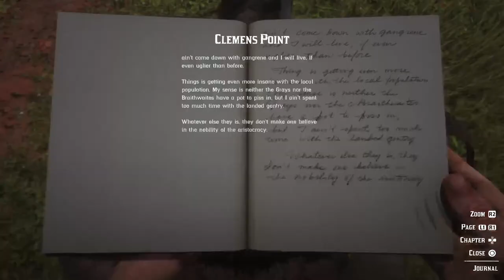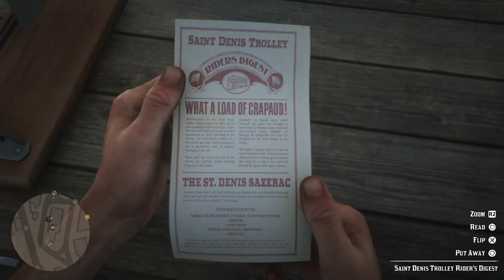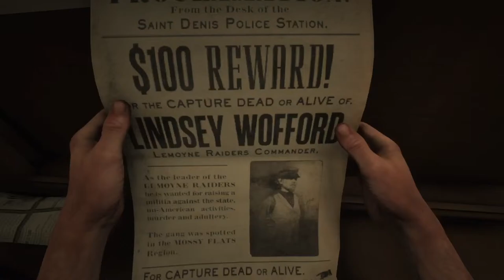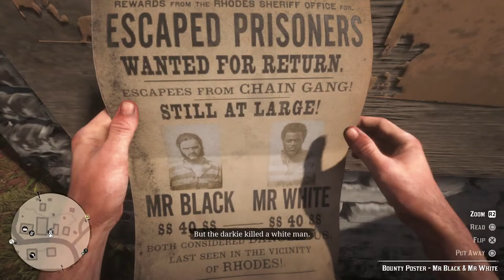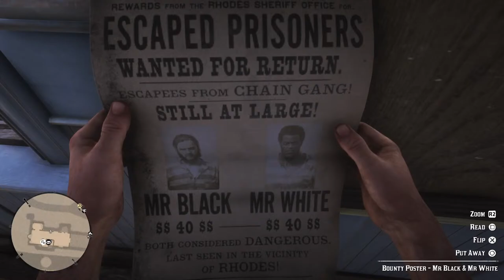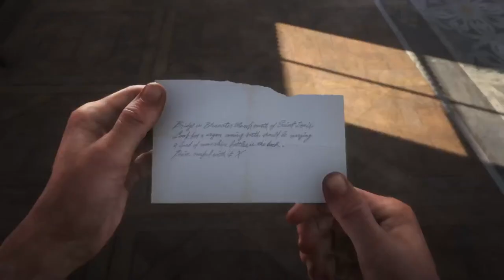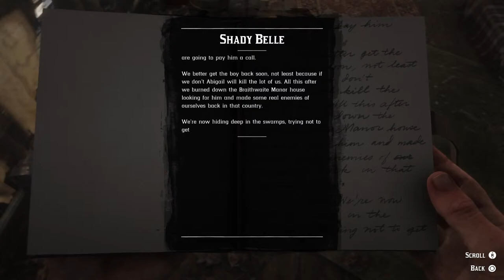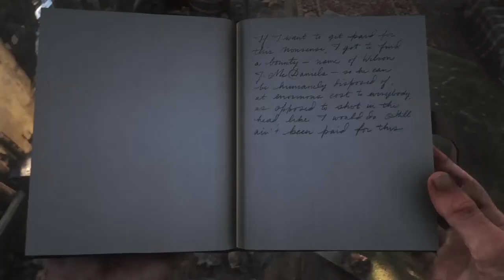Saddest Boi in the West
Being Gay and Doing Crimes, now with extra trauma!